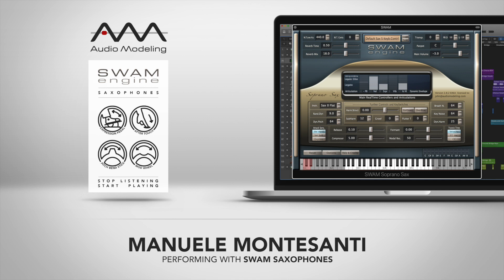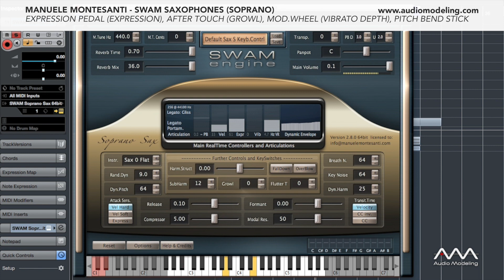Manuele Montesanti performing with SWAM Soprano Sax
Manuele is playing SWAM Soprano Sax on a MIDI keyboard.

SWAM is not a recorded sample library, the realism and sound evolution is the result of a real-time control of:
- Expression pedal mapped to Expression parameter, that is the main dynamic of the instrument
- Modulation Wheel mapped to the Vibrato Depth
- Aftertouch mapped to the Growl parameter
- Pitch Bend stick for pitch bending

Stop listening, Start playing.